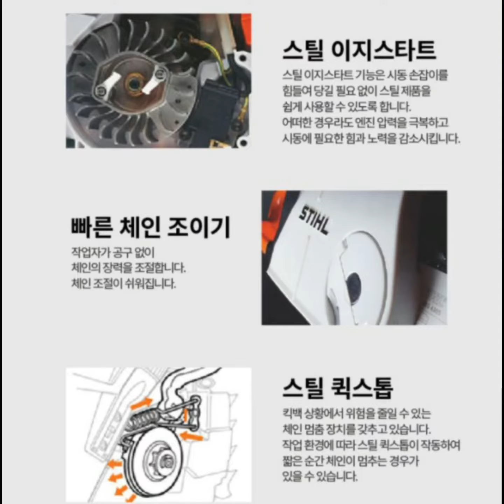스틸 MS230C-BE 최저가 판매 [엔진톱 최저가 툴맨 010-7610-3215]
제품에 대하여 궁금한 사항이 있으시면 연락처 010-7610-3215로  전화 부탁드립니다 친절하게 상담해 드리도록 하겠습니다.
감사합니다.

엔진톱 및 예초기, 컷팅기 전문 수리/전국 최저가 판매 "툴맨"